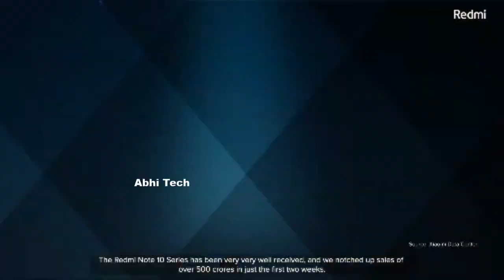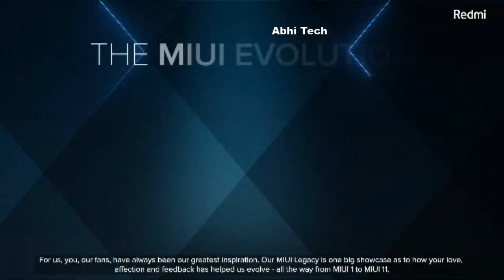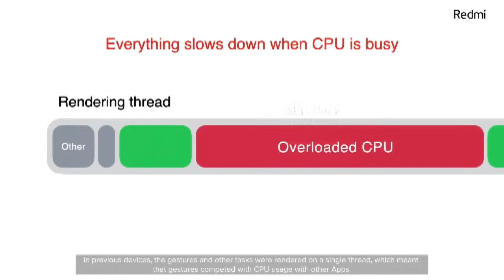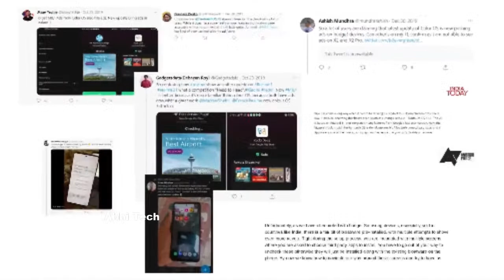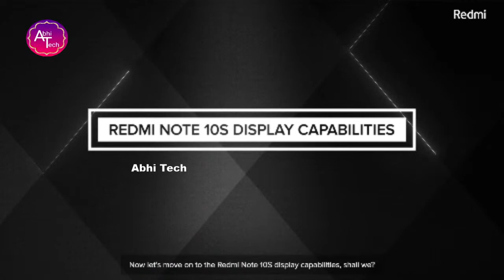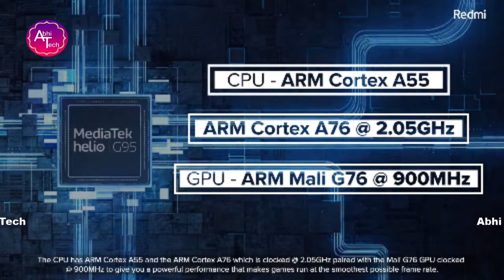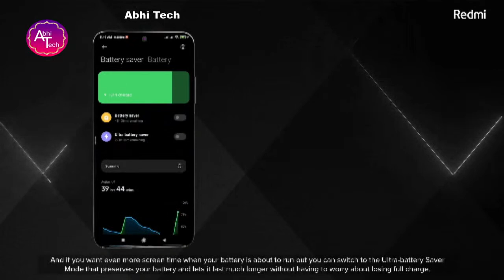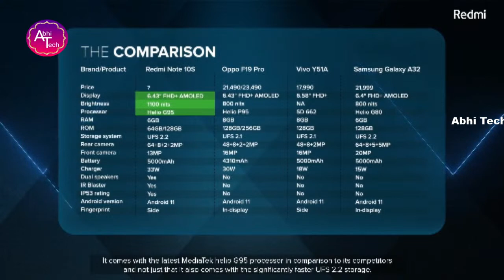Redmi Note 10s Product Launch | 13.05.2021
Redmi Note 10s Product Launch | 13.5.21

Hi Guys,
Today we are talking about latest release latest smartphone redmi note 10s. In this latest release smartphone features are so amazing. According to Price in this Latest smart redmi note 10s features are so amazing. So guys did you like this latest Smartredmi note 10s of XIAOMI Product. This Redmi note 10s smartphone is available after 13 May 2021 on Amazon, Snapdeal,Flipkart, and other websites.

Abhi Tech